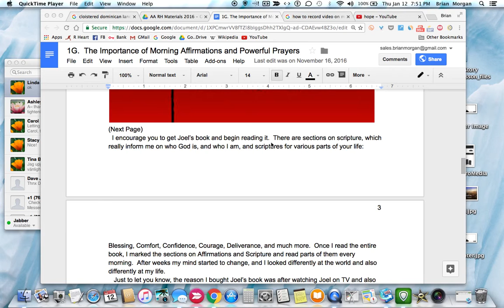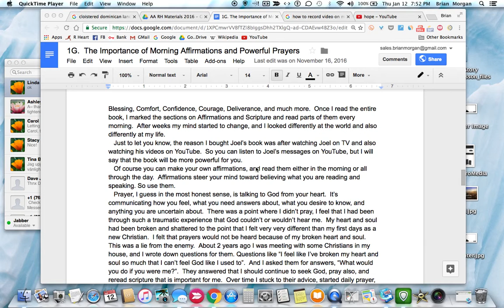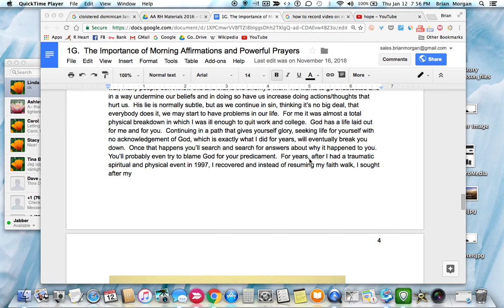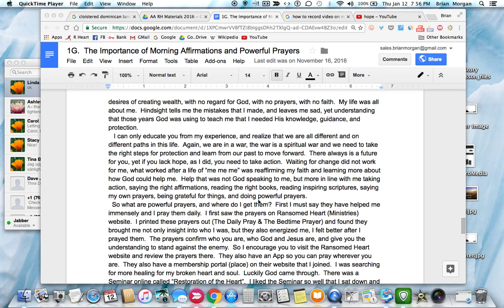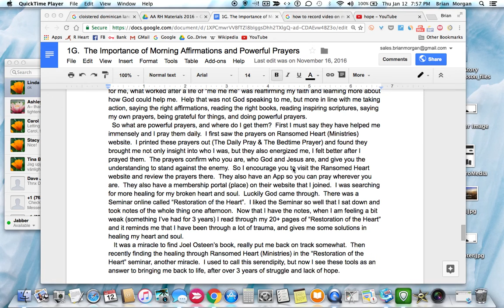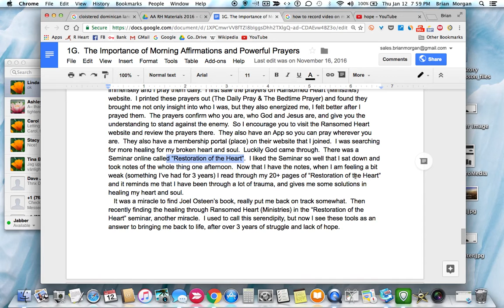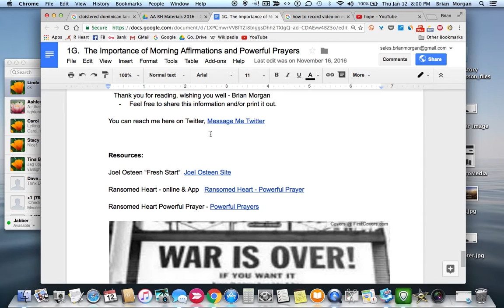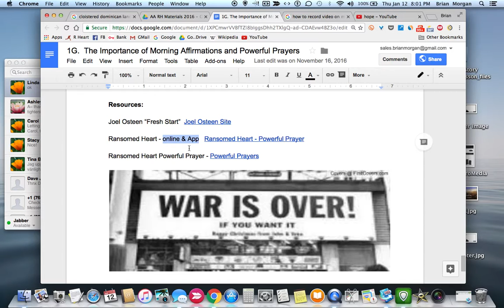More Hope, "The Importance of Morning Affirmations and Powerful Prayers" 2/2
~ This is part 2 of 2, a reading of a document that briefly explains my 2 year journey to find more hope. Being depressed or feeling unmotivated can hurt you and your life in general. I know, for 2 years I was in a semi-depression. After some searching & helpful ideas from family and friends, I saw some hope, and things started turning around. Watch this short video, and try some of the suggestions if you want. Wishing you wholeness & hope.

Links to the resources mentioned in the video are in the document.